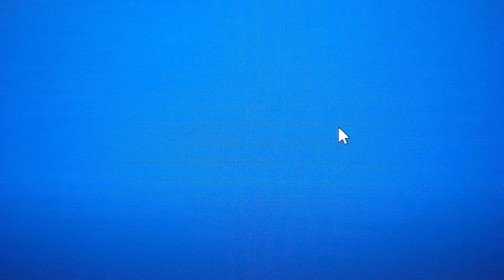closing to jungle book 2 2003 dvd